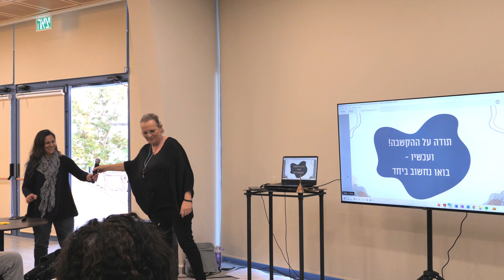כפר לחיים בערבה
מפגש שיתוף ציבור להקמת כפר לחיים בערבה.
המועצה וומרכז קהילה ערבה מקדמות מסגרת דיור בקהילה לאנשים עם צרכים מיוחדים.
במסגרת המפגש הציגו את הרעיונות הראשוניים לתכנית וקיימו מעגלי שיח לחשיבה משותפת.
צילום - עופרי גלילי
סטילס  -נועה ריבנך
עריכה - פני בן דוד